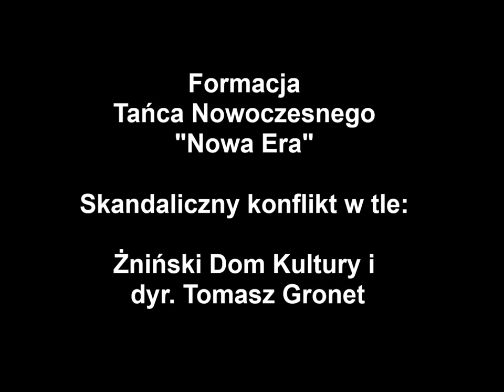Żnin zespół "Nowa Era" wyrzucony przez ŻDK dyr. Tomasz Gronet.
16 września 2014 roku Aula Rady Miejskiej w Żninie, posiedzenie komisji. Skandaliczny konflikt w tle: Żniński Dom Kultury i dyr. Tomasz Gronet w sporze z prowadzącym Panem Markiem Rutkowskim Formację Tańca Nowoczesnego "Nowa Era".